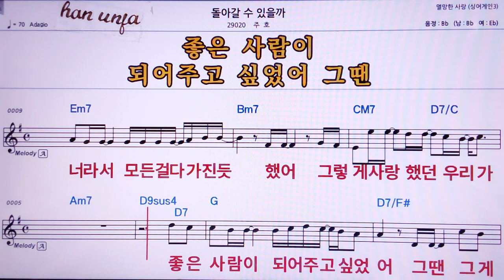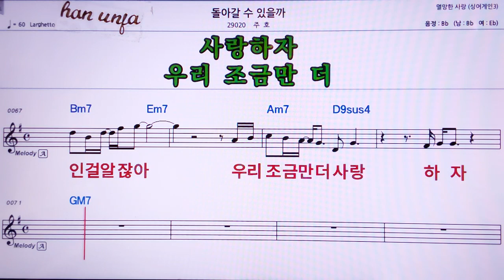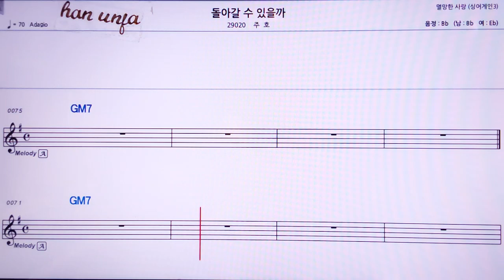💖돌아갈 수 있을까/주호 👍MR,노래방, 악보, 코드,Karaoke With Sheet Music